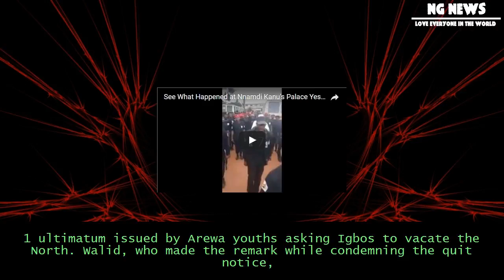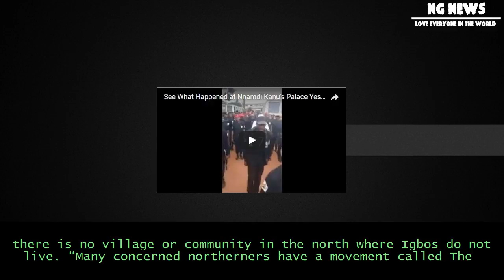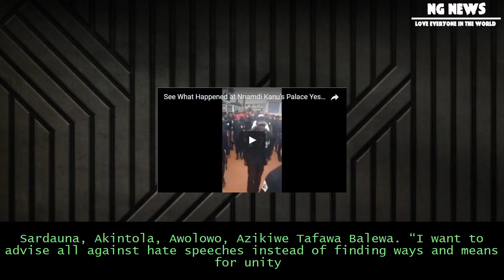[NG News] Quit notice: why igbos can’t vacate north – pdp bot chairman, walid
Quit notice: why igbos can’t vacate north – pdp bot chairman, walid